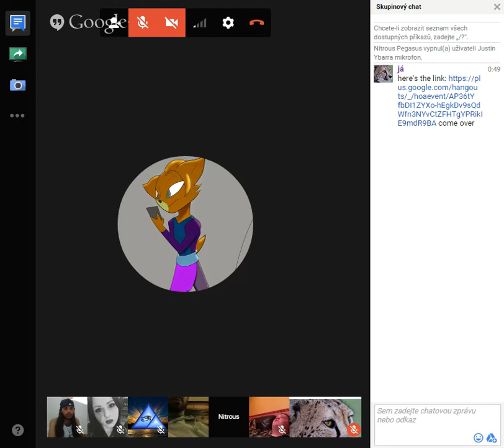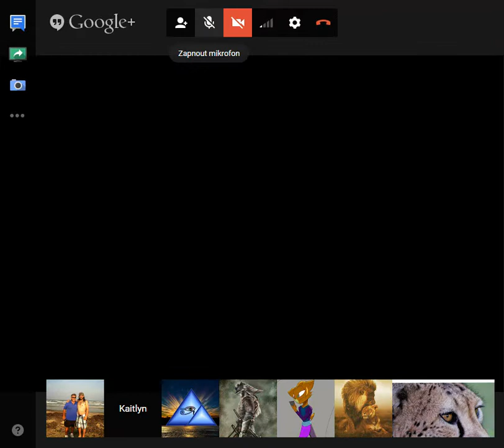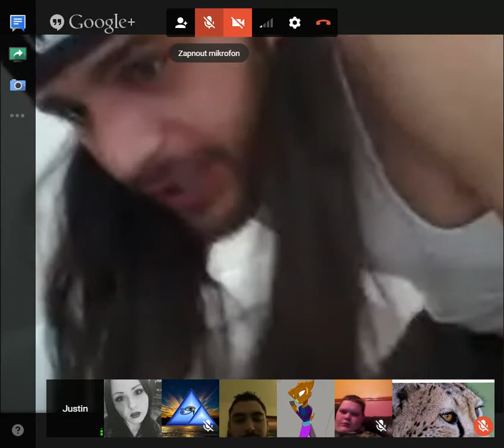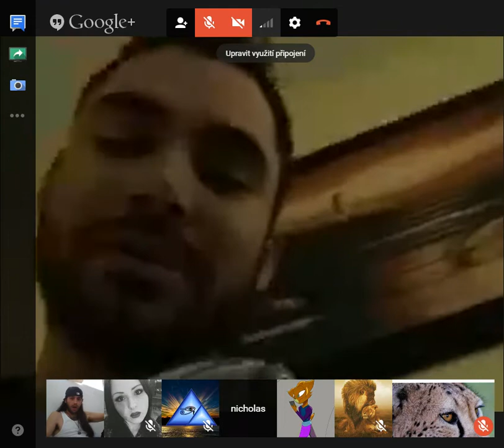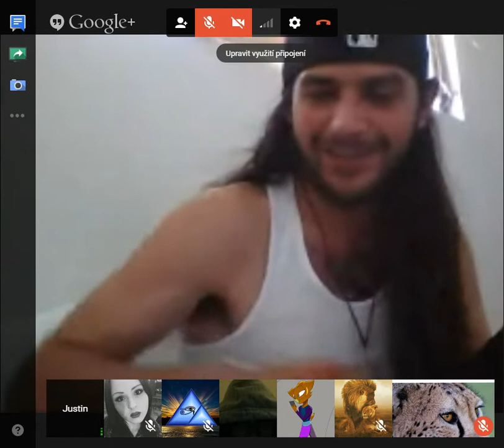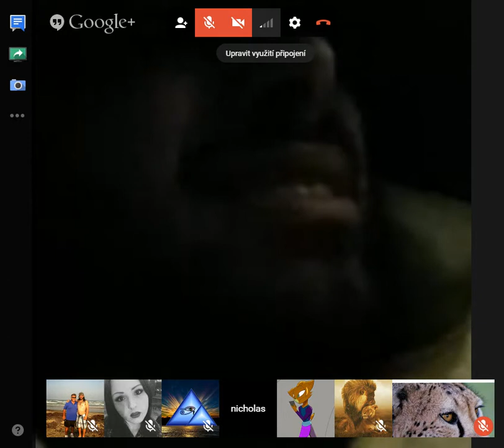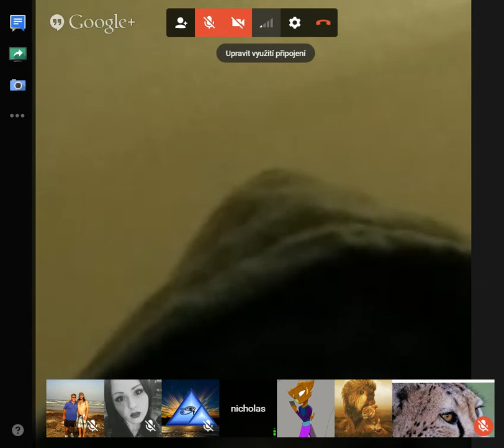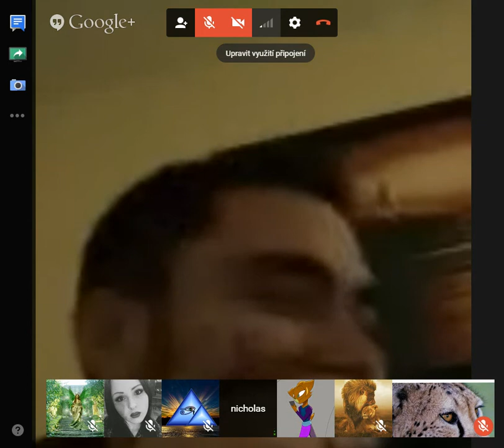Shandalk: Kenjin, Gen. Orokor